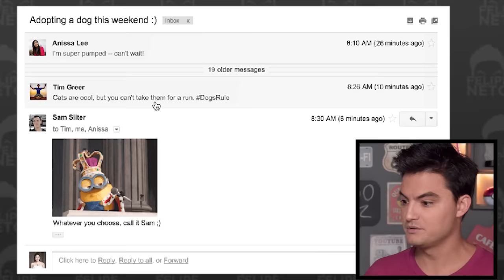TROSLAGENS QUE DERAM ERRADO! 1° de Abril! [+10]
Cuidado com suas brincadeiras de primeiro de abril. Não faça o que as pessoas deste vídeo fizeram.